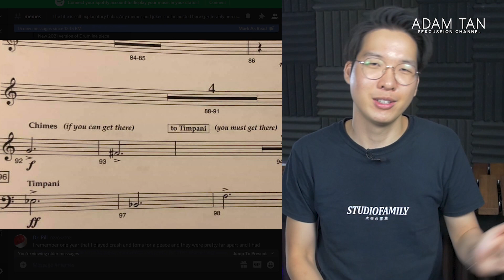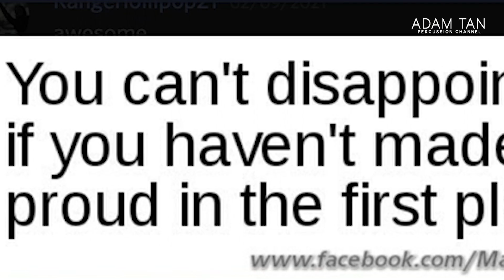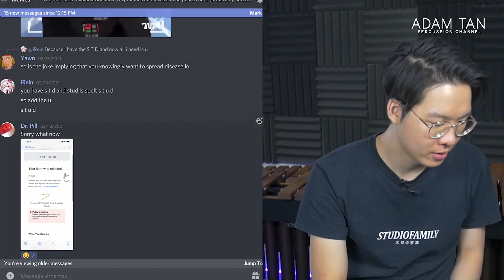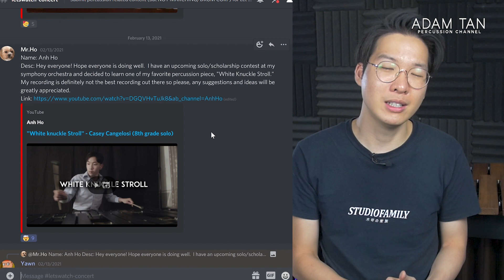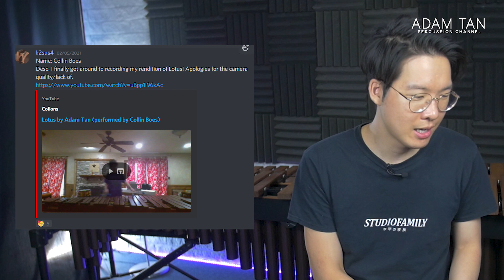He's in 8TH GRADE and already THIS good??? 😲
★★ BECOME A STUDIO VIP/ARTIST ★★
★★ FOLLOW ME ★★
★★ OTHER LINKS ★★
★★ SEND ME ANYTHING HERE ★★
Adam Tan
AUSTRALIA
★★ FOLLOW MARIMBAFEST AUSTRALIA ★★
★ FEATURED CONTENT ★
Memes from TheStudioFamily Discord server:

★ TIMESTAMPS ★
0:00 STUDIOFAMILY Merch
0:11 Introduction
1:05 Start of episode
1:49 MEMESSS from our Discord family
5:13 First Let's Watch submission
13:16 Second Let's Watch submission